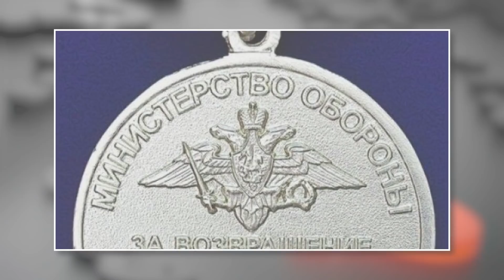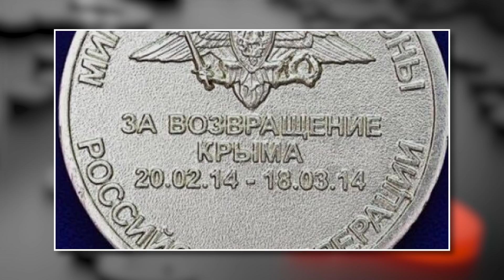Очень жесткое интервью о Порошенко, Зеленском, угрозах Портнова и крик на ведущего / Богословская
Инна Богословская, украинский политик, народный депутат
3-х созывов, глава “Вече Украины” - гость программы "Интервью" на телеканале "ЧП.INFO".

Цитаты из интервью:

- Я лично знала Януковича. Он не страшный человек. Говорят, что он бил морды и матерился, со мной такого ни разу не было!

- Янукович – талантливый человек, поскольку он с самого дна жизни дошел до Президента, но он человек – несмелый и нерешительный.

- Во время Майдана мне звонил Портнов, угрожал жизни и так матерился, что я такого мата от самых низких людей не слышала… Он говорил, что меня закопают, что в тюрьме будут иметь во все дыры… Пусть он возвращается в Украину, я сделаю все, чтоб он сидел!

- Мог ли Янукович лично отдать приказ расстреливать майдановцев? У меня нет ответа на этот вопрос! Мы очень мало знает о реальном российском влиянии во время Майдана… Сюда прилетали специалисты российских спецслужб, сюда прилетали доверенные лица Путина…

- После избиения студентов на Майдане, когда я вышла из Партии Регионов, со мной все боялись общаться, кто-то обзывал матом, кто-то просил больше никогда с ним не связываться, моему мужу приносили деньги, нам угрожали, а возле дома стояли автоматчики…

- Мне сами беркутовцы рассказывали, что они отдавали свою форму российским спецназовцам…

- Порошенко – поддонок! Он - Президент воюющей страны, а ведет бизнес со страной-оккупантом, зарабатывает незаконные, гнилые, смертельные деньги на поставках в армию…

- Мы быстро не временем Донбасс. Украину ждет сценарий Приднестровья и Абхазии…

- В 2014-м украинская власть сдала Крым! Если бы мы начали защищать Крым, не было бы Донбасса! Путин бы завяз в Крыму…
- Юлии Тимошенко попасть в политику помогли отношения с Лазаренко. Они слились в экономическом, политическом и сексуальном оргазме…

- Уверена, Кучма не причастен к убийству Георгия Гонгадзе. Те, кто знают Кучму, прекрасно понимают, что он никогда не мог дать такой приказ. Он другого типа человек… а пленках Мельниченко нет ни одного указания Кучмы на уничтожение Гонгадзе…

- Кучма – лучший Президент Украины. Он ввел институт собственности, институт политической оппозиции, частную собственность на средства массовой информации, ввел частную собственность на жилье, а также продвинул страну к Европе и Нато.

- Ющенко создал в Украине олигархат. Большая ошибка думать, что это сделал Кучма.

- То, что Зеленский стал Президентом – это прекрасно. Это новое лицо. Это шанс нам всем закатить рукава и закончить этот кошмарный, постсоветский этап развития Украины.

- Жду от Зеленского снижения тарифов, а также электронную перепись населения и электронное голосование.

- Я всегда мучалась от того, что мужчины очень меня хотели, в большом количестве за мной ухаживали и мне было непросто доказать, что я из тех женщин, которые идут к достижению целей не через постель.
- Самые мои несчастные годы в жизни – когда я была в Парламенте.

- Я не поддерживаю мовный закон. Там есть норма о понуждение в офисах частных компаний разговаривать на украинском… Это средневековье! Развивать украинский язык нужно не так!

- 80% киевлян общаются на русском! Но от этого они не становятся меньше патриотами и украинцами… У нас двуязычная страна!

- Парубий по сравнению с Рыбаком – это бандит! То, что он творит с регламентом – недопустимо! Парламентаризма в стране нет, есть паханат! Законом они не читают, за что они голосуют – они не знают…

Ведущий: Александр Васильев.